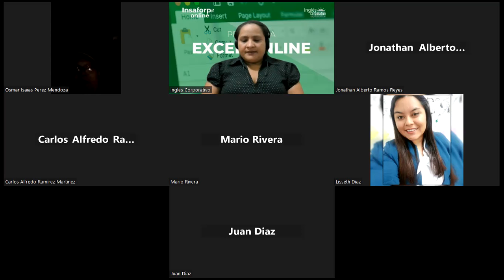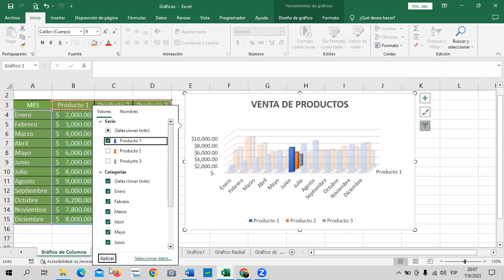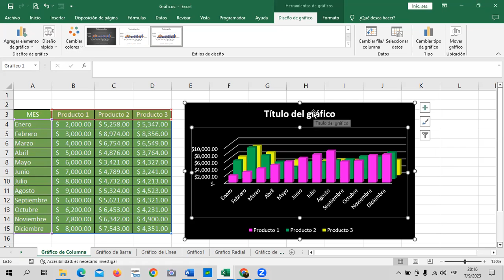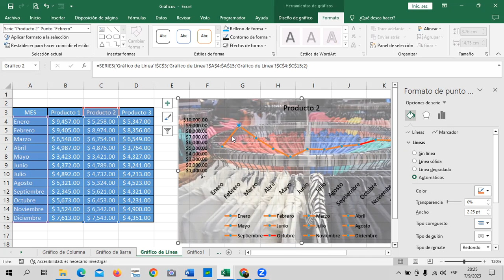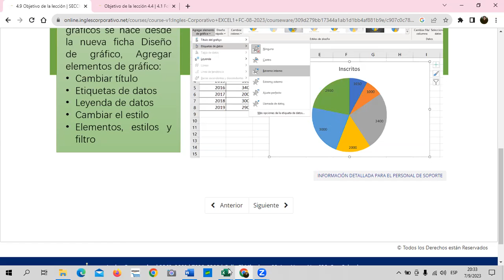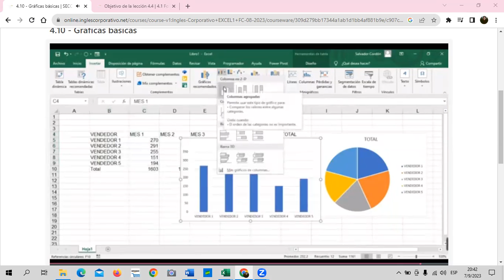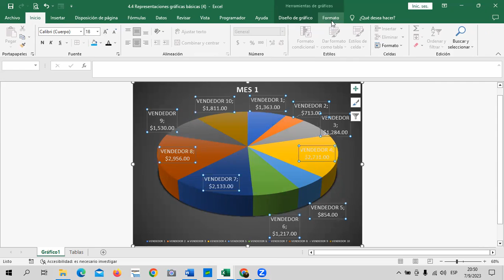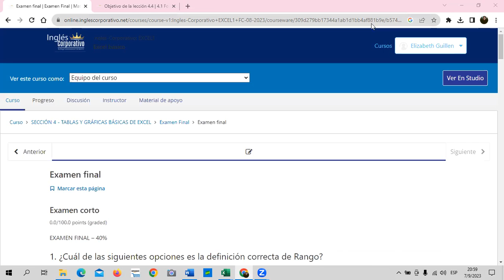Sesión 16 - 07/09/2023 - Guillén – Gráficos Estadísticos.